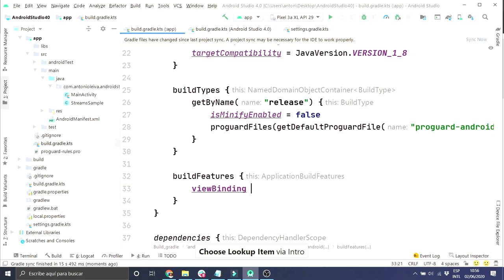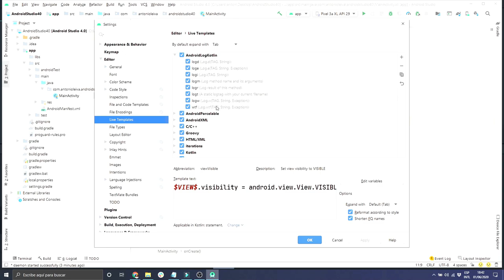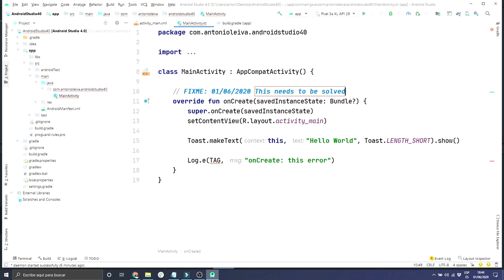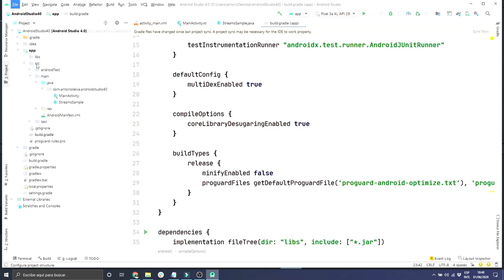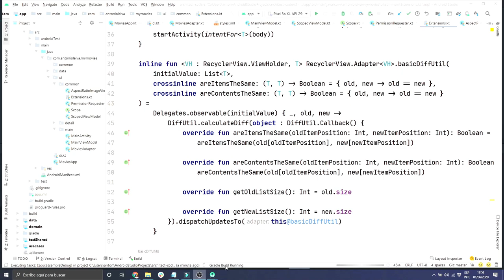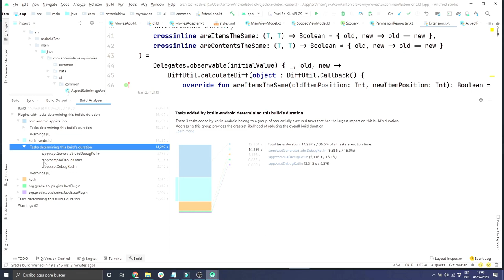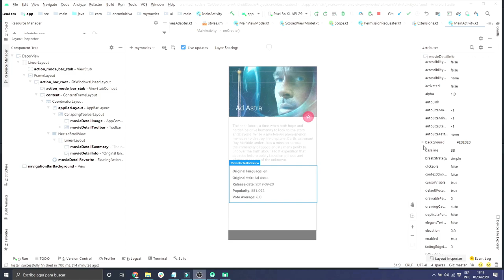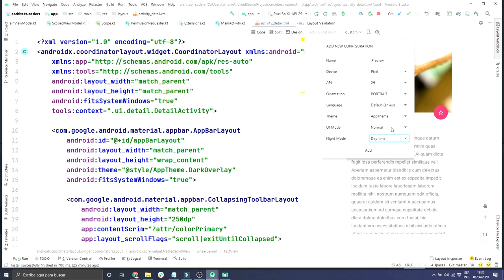✌ANDROID STUDIO 4.0 - Todas las NOVEDADES de esta actualización ⬆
Ya está aquí la nueva versión de Android Studio: Android Studio 4.0.

Y viene cargadita de novedades. ¿Quieres conocerlas todas? Pues quédate a ver el vídeo.

Android Studio: El IDE oficial para desarrollar Apps Android

Si bien es cierto que en Android existe alguna otra alternativa, la verdad es que ninguna nos aporta tanta potencia como la propia variante oficial, como es lógico.

Algunas personas prefieren utilizar IntelliJ, una alternativa válida y que en general requiere de menos recursos que Android Studio. Pero también es verdad que las herramientas llegan más tarde, y que se ahorran algunas de las integraciones con ciertas herramientas de Google.

Al final Android Studio está montado sobre IntelliJ, así que las diferencias son mínimas.

En cualquier caso, lo más habitual es que si te dedicas al desarrollo de Apps Android, trabajes con Android Studio.

Y una nueva actualización siempre es una buena noticia. Mucho más si cambiamos de dígito principal, ¿o no?

Partes del vídeo:
• 00:00 - Introducción
• 00:50 - Alternativas a Android Studio para desarrollar Apps
• 02:40 - Soporte de Android Studio para Kotlin DSL
• 03:53 - Live Templates disponibles para Kotlin
• 06:09 - Soporte ampliado para Java 8
• 09:31 - Nuevo Analizador de Builds
• 11:34 - Mejoras en el Profiler de CPU
• 12:17 - Novedades en el Diseñador de Layouts
• 14:35 - Nueva galería de Fragments y mejoras en la cámara del emulador
• 15:04 - Despedida